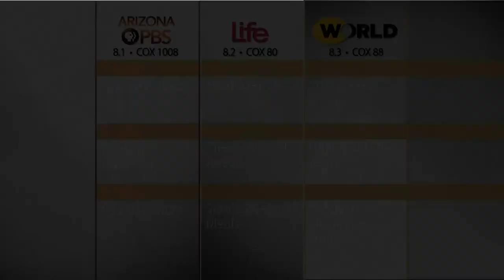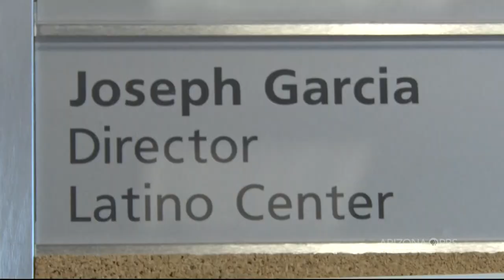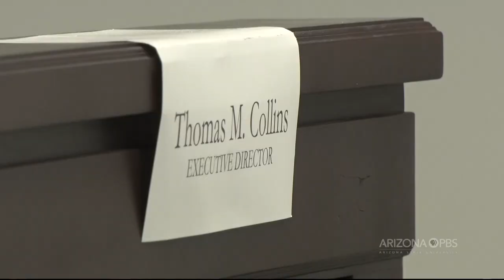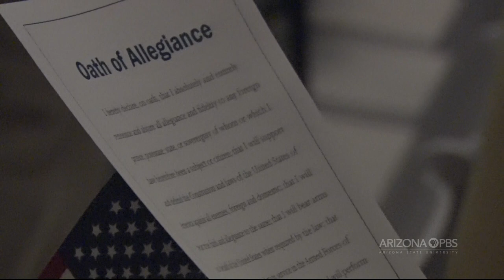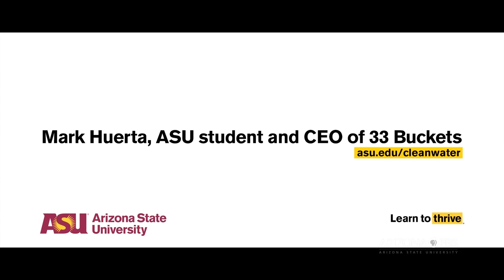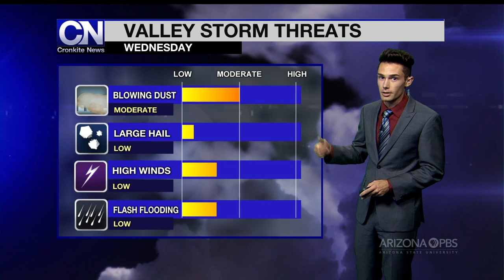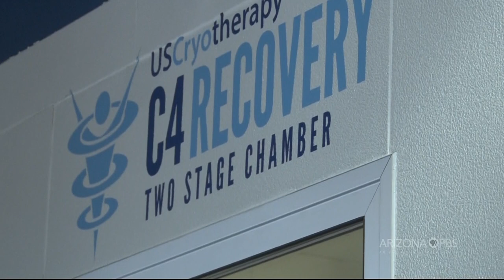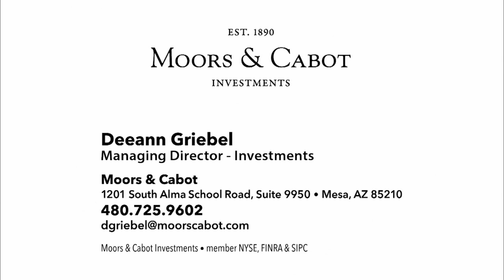September 17, 2018 Newscast | Cronkite News